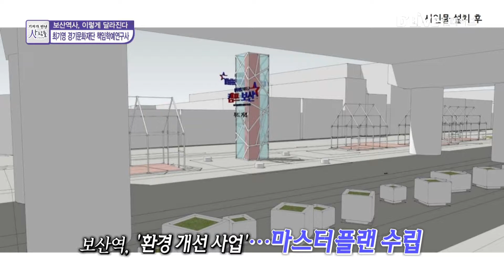[2019 기자가 만난 사람들] 37회_경기문화재단 책임학예연구사 최기영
박미현 기자

질문-1: 추가 그래피티 작업에 해외 작가 투입 계획?

최기영
책임 학예연구사/경기문화재단

/설명자막/ -'그래피티' : 벽에 낙서처럼 긁거나 페인트로 그리는 그림
`조이스(Joys, 이탈리아) 작품
`호파레(Hopare, 프랑스) 작품
-과거 4년간 8개국, 31명 작가 투입해 그래피티 작업
올해 국제적 인지도 작가 초대...'대형작품'이 목표

4명 작가 후보군 인선... 보산역사 전면에 작업

질문 : 어떤 작가가 초대되나?

` 해마다 월드와이드 그래피티(worldwide graffiti)에서 인지도 추첨
/설명자막/ 월드와이드 그래피티 : 전 세계 그래피티 작가들의 홍보 사이트,
1년에 한 번씩 작가별 인지도 투표
` 5년간 랭킹 '1위~4위' 작가가 섭외 대상

` 보산역사 전면 120(길이) x 9.5(폭)... 대형 파노라마 작업 예정

` 세계 여러 인종 모여사는 보산동 특징을 '인물'로 표현

[OBAMA HOPE] 셰퍼드 페어리 작품
` 후보군 1 - 셰퍼드 페어리, 의류브랜드 '오베이' 설립,
` 오바마 포스터' 통해 '평화' 메시지
` 'with a people'
 --- '편견, 종교, 정치, 이념, 평등' 메시지

` 오쿠다 산 미구엘(Okuda San Miguel, 스페인) 작품
` 후보군 2 - 오쿠다, 스톡홀름 지하철 작품으로 유명

` 구스타보(Gustavo)와 오타비오 판돌포(Otavio Pandolfo)의
오스제 메오스(OSGEMEOS, 브라질) 작품
` 후보군 3- 오스제 메오스, 브라질 출신 쌍둥이 형제 작가
` 브라질에서 국빈 대접, 월드컵 대표 선수 전세기에 작업
셰퍼드 페어리와 랭킹 앞다투는 작가

` 오스제 메오스, 유머스러운 작품 분위기가 특징

질문 : 보산역사 작품에 작가 몇 명 투입?

` 4명 작가 후보군 중 2명 선정 예정
대중성 갖춘 작가 초대될 것

질문: 작가 선정…마무리 시기?

` 보산역사 그래피티, 철도청 디자인 심의위원회 거쳐
10월 확정 예정

질문: 국내 작가 검토 안 되나?

` 국내 작가 또는 해외 작가...'격년제'로 운영

` 올해는 해외 작가가 작품 활동에 투입

질문 : '그래피티는 흉물?' 반응에 대해?

` '올드 스쿨' vs '현대 미술' ... 그래피티 버전 구분해

` 그래피티는 테러라는 인식
 낙서하고 도망가
` 초대 작가 작품은 주민, 관공서 협의 거쳐 주민 만족도 높을 것

` 과거와 달리, 보산동 그래피티 건물 '가치' 상승 추세

질문: 보산역사에 또 다른 프로젝트?

` 보산역, '환경 개선 사업'…마스터플랜 수립

'외국인 유흥업' 이미지 탈바꿈이 필요해

개방형 구조 개선에 주력

` 보행로에 '집속의 집' 기획
동두천 상징 '모듈'...휴게 공간 설치

질문: 휴게 공간이 '보행 불편 야기' 우려는?

` 조경공간 역할 못한 채 버려둔 공간
공공미술로 개방형으로 '공간 활성화' 구조물 기대

질문: 바닥에 물고기 작품?

` [물고기] 크리스티안 스톰 (Christian Strom, 덴마크) 작품
 ` '바닥 작업'이 특징, 추석 이후 작업 시작
` 멀리서 물고기, 가까이서 점 '패턴' 시각화
` 보산역 교각 '조이스'~'호파레' 작품 사이 '바닥 공간'에 조성
` 2020년 5월, 완공 목표

질문: 보산역사 홍보 계획은?

` 3년 전 '할로윈 축제' 시작
` 올해 축제, 보산동 '변화 과정' 선보이는 의미
` 첫해 클럽 데이... 내국인 클럽 오픈 하우스 역할
` 올해 '가면을 벗다' 주제로 가면무도회
... 동두천 기지촌 이미지 등 부정적 시각 벗겨내는데 초점

` 10월 26일~27일,
공공예술 프로젝트 1단계 완성 선보이는 축제될 것

질문 : 보산역사 변신...보산동의 역할은?

` 보산동... 경기북부의 '전략적 거점' 될 것

` 지역민의 이야기를 예술로 승화,
그 모델이 다른 지역의 또 다른 이야기로 파생

` 올해 '공공예술 프로젝트' 사업에 집중
내년 동두천 '두드림 뮤직센터' 작업 '
'인디 시티' ' '음악문화 도시'로 변신할 것